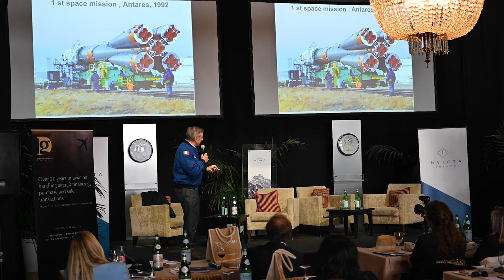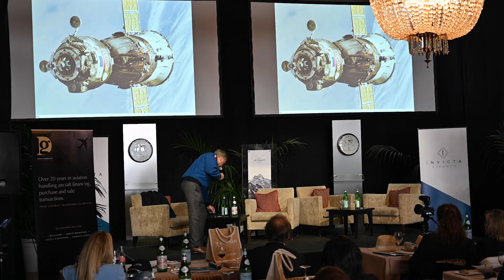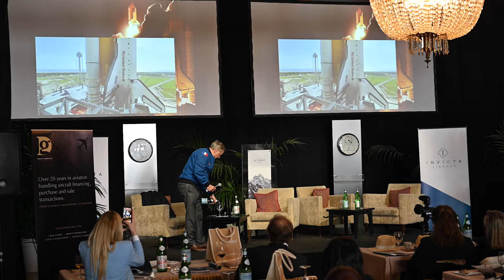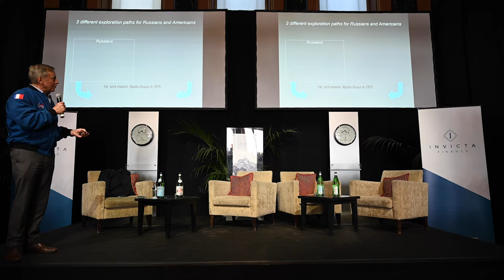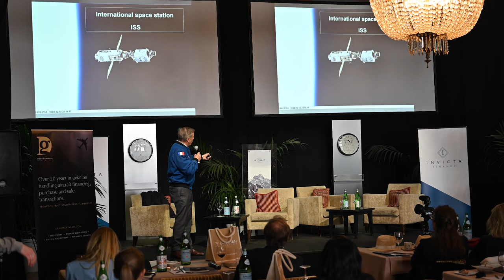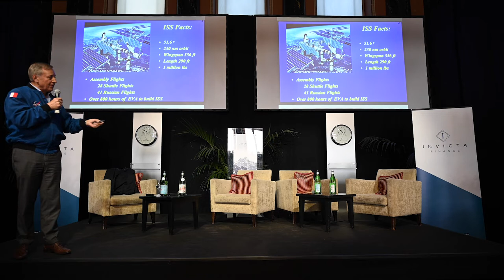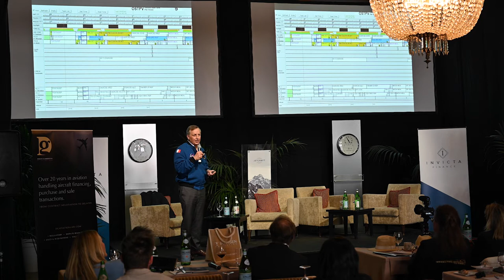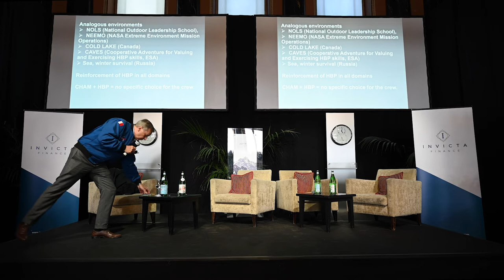Guest Speaker Michel Tognini - Winter Aviation Summit 2022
Brigadier General and former fighter pilot in the French Air Force, Michel Tognini is a French astronaut who made two space flights. He was then appointed Head of the European Astronaut Centre and was involved in the recruitment of Thomas Pesquet.